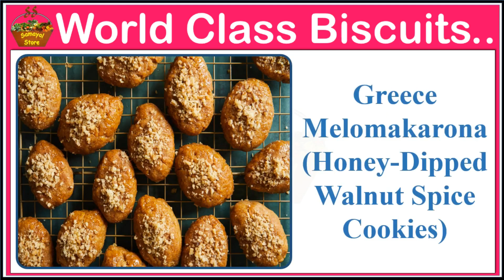Biscuit Varieties world Famous - Best Ever Tasty Cookies in The World | SamayalStore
The World Popular Biscuits / Cookies Names with Images., just for Fun..!